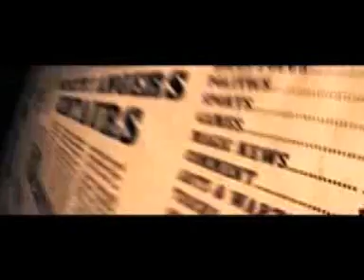Harry Potter - End of all hope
A tribute to the Harry Potter series, while waiting for the Half Blood Prince to be released...

Song : End of all hope, Nightwish